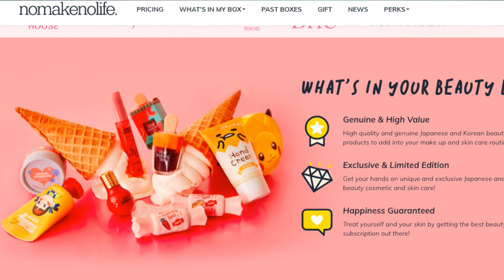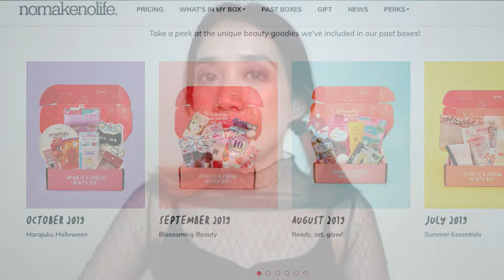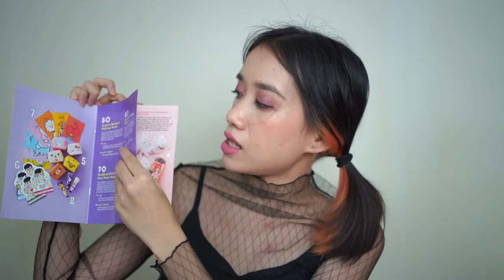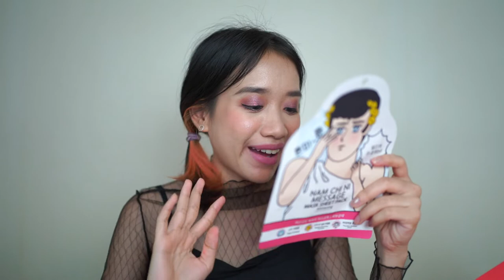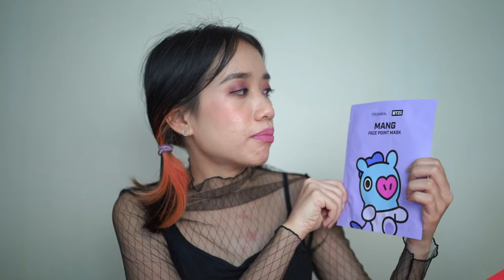เปิดกล่องสุ่ม เครื่องสำอางค์ญี่ปุ่น!! Nomakenolife Japanese & Korean beauty box - Unfull Ice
เปิดกล่องสุ่มเครื่องสำอางค์จากญี่ปุ่น
nomakenolife unboxing